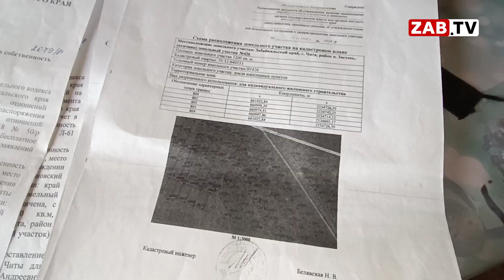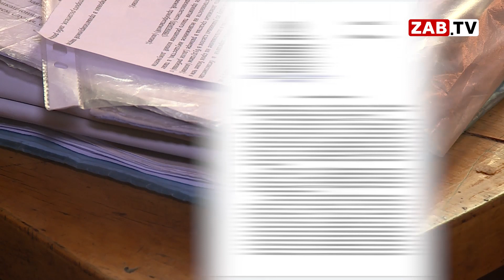Мать семерых детей Пенсионный фонд РФ лишил положенных выплат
Программа стимулирования рождаемости по-забайкальски в действии. Или, если хотите, защиты и социальной поддержки материнства. Краевые чиновники из Пенсионного фонда лишили беременную мать семерых детей положенных ей по закону выплат. Все подробности в материале моих коллег.